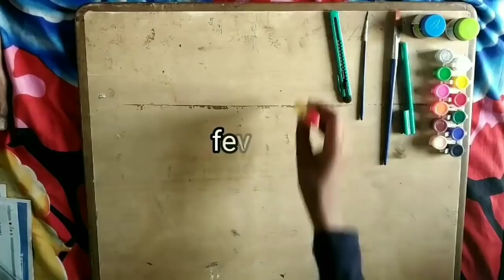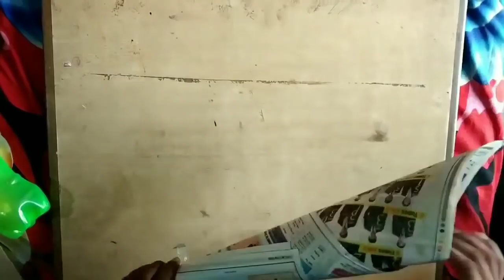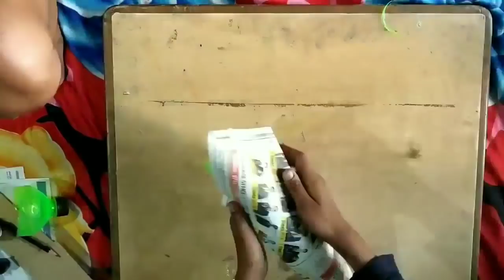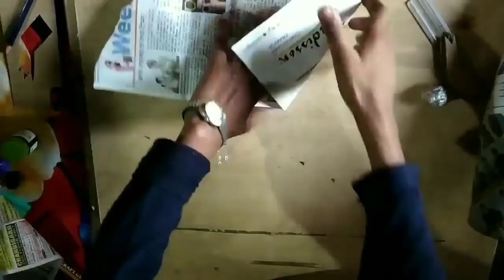how to make crocodile using bottel+waste material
Scrim art-this is my first vedio and i hope you most like the vedio and guys please give me your full support of my channel as well if you agree with my hardwork & like this vedio so, guys please subscribe my channel. jay hind🙋